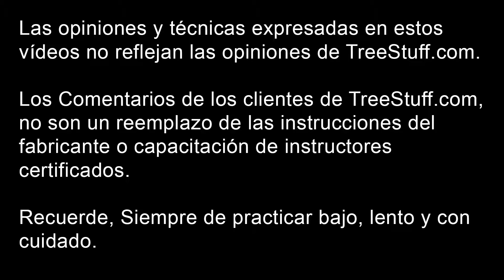Rock Exotica Omni Swivel Mini Pulley: TreeStuff.com Video de Comentarios de Clientes - Maycon Flores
Comentarios de nuestro cliente Maycon Flores en el campo sobre el Omni Swivel Mini Pulley por Rock Exotica.

New York arborist Maycon Flores gives us his TreeStuff.com Review In The Field for the Rock Exotica Omni Swivel Mini Pulley.

¡Nosotros hablamos español!